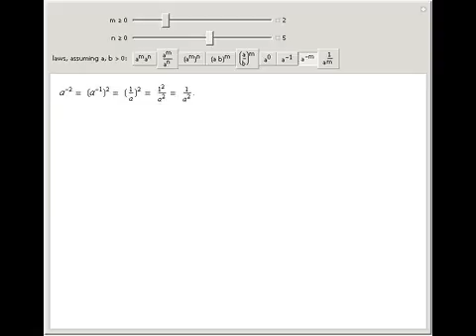Laws of Exponents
The laws of exponents show the power of elementary algebra and lay the groundwork for logarithms. The laws are: